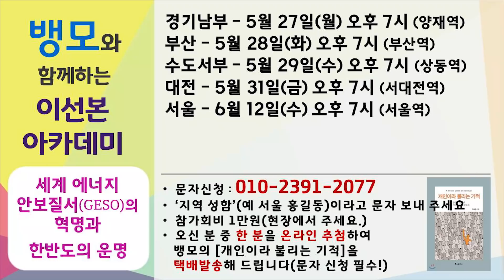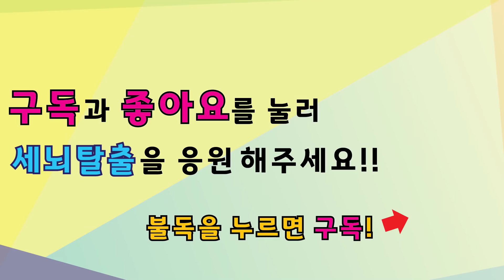[세뇌탈출] 조뱅썰전 471탄 - 시진핑의 자살 권총 - 1부 (20190517)